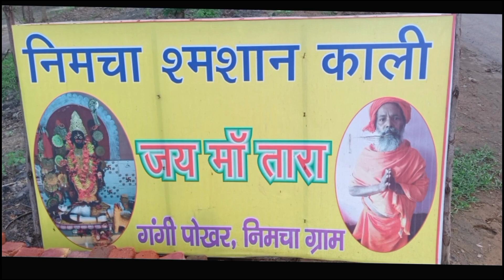মা তারা স্বপ্ন দিয়েছে মন্দির তৈরি করার জন্য l Joy Maa Tara l Joy Maa Kali l VlogRanjitdas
🙏🙏🙏🙏🙏জয় মা তারা 🙏🙏🙏🙏🙏
এখানে যে ভক্ত রয়েছে মহেশ ঋষি তার মুখ থেকে শুনলাম তাকে নাকি স্বপ্ন দিয়েছে মা তারা এখানে মন্দির তৈরি করার জন্য l ঘটনাটা কতটা সত্যি তা জানিনা তবে কিছুতো ব্যাপার আছে মা তারার কারণ এই রাস্তা দিয়ে আমি মাঝেমধ্যে পার হই তখন দেখেছিলাম এখানে জঙ্গল ছিল আর আজকে যখন এখানে দেখলাম জঙ্গলগুলো সাফ করেছে এবং অনেকটা জায়গা পরিষ্কার করেছে এবং মায়ের একটা মায়ের একটা এই মন্দিরের মতো যেটা করেছে সেখানে একটা ফটো রয়েছে এবং রোড সাইডে একটা বোর্ড লাগানো আছে যেবোর্ডটি থাম নিলে লাগানো আছে
। এবং কিছুটা ভিতরে যাওয়ার পর মায়ের একটা ফটো রয়েছে মা তারার l এটা যে মা তারার ভক্ত রয়েছে তার মুখ থেকে শুনলাম ll

মন্দির তৈরি করার জন্য
মা তারা স্বপ্ন দিয়ে
এই ভক্তকে
sasan kali
maa tara shopno diyeche
bhaktake shopno
Joy Maa Tara
Joy Maa Kali
kali maa
2023
vlog Ranjit das
Rastar  Dhare
Road Dhare
Nimcha koliyari
Nimcha
Mahesh Rishi
jhangal Moddhe